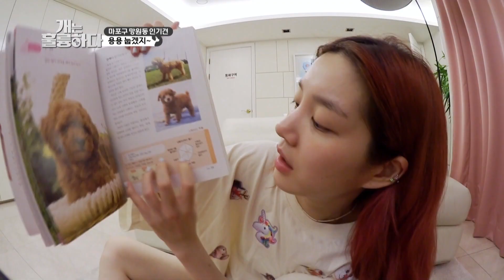Dogs are incredible | 개는 훌륭하다 EP.7 Part 2 [SUB : ENG/2020.01.07]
▶Full Episodes